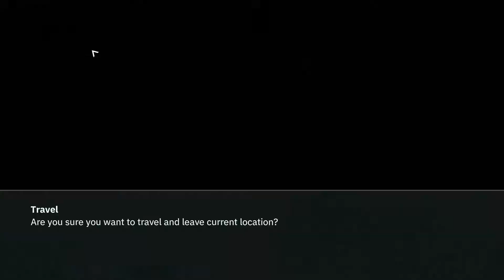Wolfenstein Youngblood Walkthrough Part - 4 Chemical Warfare (Pc)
Wolfenstein Youngblood Walkthrough Part - 4 Chemical Warfare (Pc Gameplay). I hope you guys will like the walkthrough and I'll surely crank out more parts of the game each and every day.

Wolfenstein Youngblood.